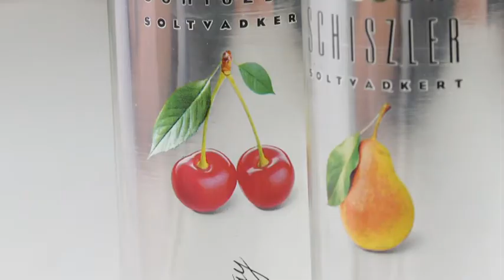A megye legjobb pálinkája, főzdéje 2020